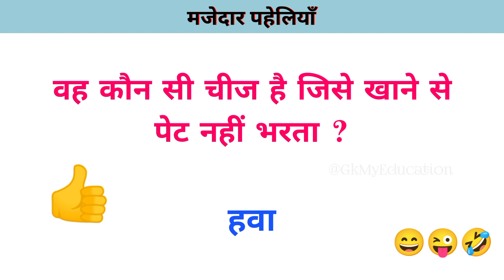मजेदार पहेली उत्तर सहित | majedar paheli with answer | paheliyan hindi mein